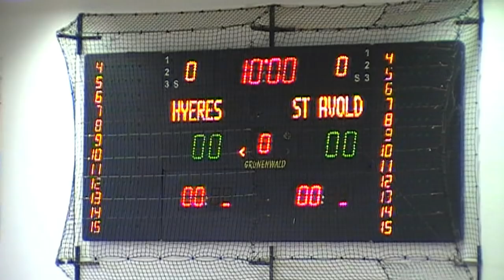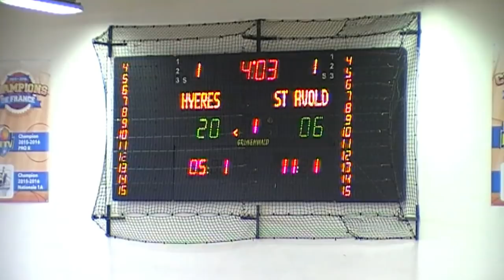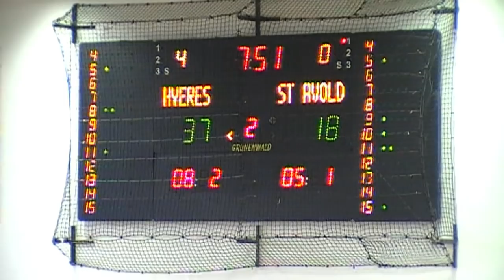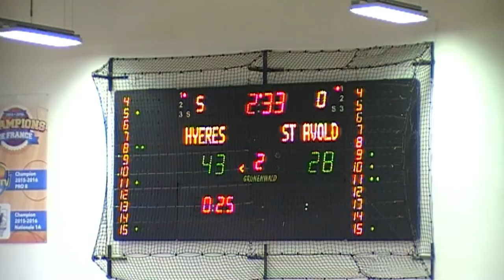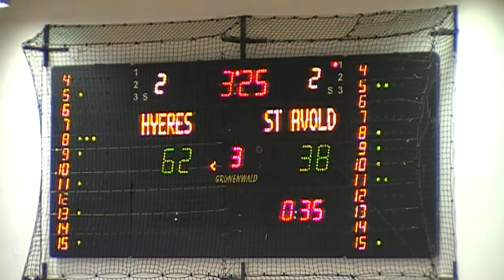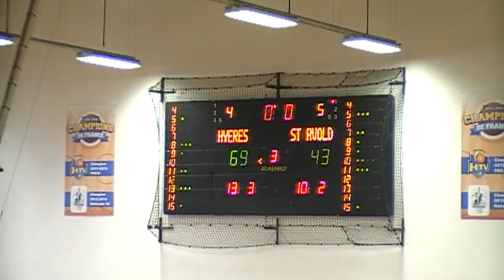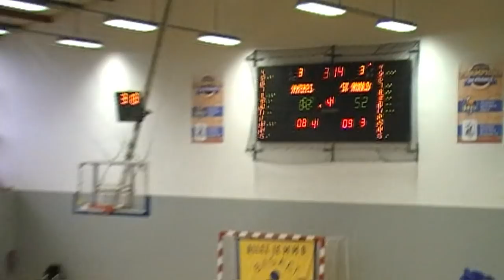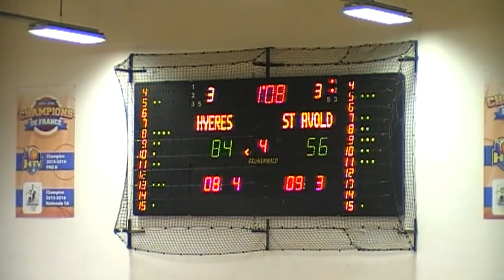BF NA J19 HYERES vs ST AVOLD